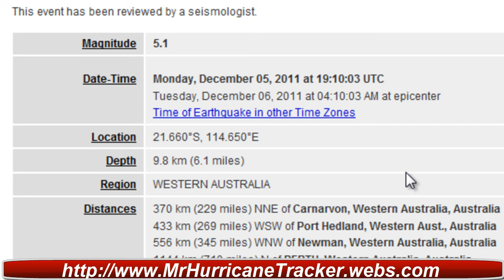5.1 Earthquake Western Australia Update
Magnitude 5.1
Date-Time Monday, December 05, 2011 at 19:10:03 UTC
Tuesday, December 06, 2011 at 04:10:03 AM at epicenter

Region WESTERN AUSTRALIA
Distances 370 km (229 miles) NNE of Carnarvon, Western Australia, Australia
433 km (269 miles) WSW of Port Hedland, Western Aust., Australia
556 km (345 miles) WNW of Newman, Western Australia, Australia
1144 km (710 miles) N of PERTH, Western Australia, Australia

M-type=body wave magnitude (Mb), Version=7

Event ID usc00072he